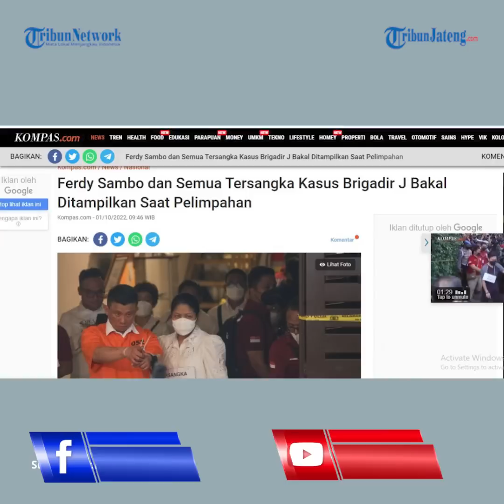Ferdy Sambo dkk Tersangka Kasus Brigadir J Bakal Ditampilkan Saat Pelimpahan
Kapolri Jenderal Listyo Sigit Prabowo menyatakan, tersangka beserta barang bukti kasus pembunuhan berencana Brigadir Yosua akan ditampilkan saat Polri melimpahkan kasus itu ke Kejaksaan Agung (Kejagung).